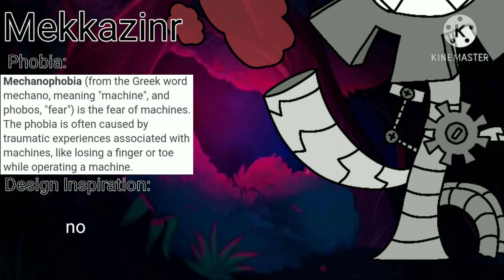My Singing Monsters - Mekkazinr - Terrain Of the Phobias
mechanical boi and engineer gaming.

Name: Mekkazinr

Size: 4x4

Codename: phobterr-engineergaming

Bio: [N/A]

Requirements: 20 Reebros, 15 (Red) Glowbes, 15 (Blue) Glowbes.